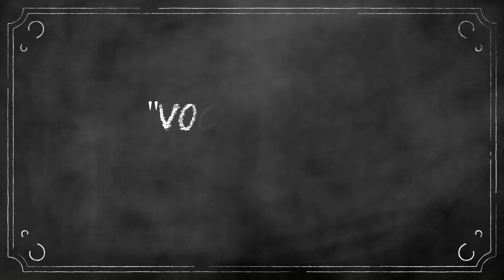PINTANDO ANDO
UN CANAL A LO MEXICANO !!!